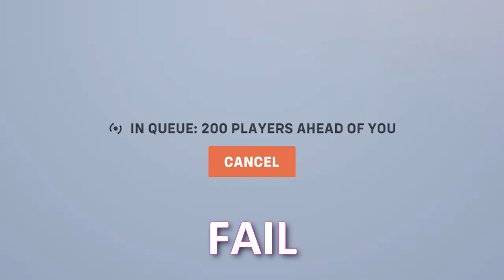THE BENINGING OF OUR ADVENTURES [Overwatch 2]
In the... beninging of Season 1

And we thought it was chaotic in overwatch 1